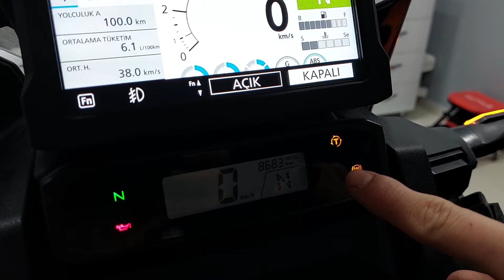2021 Africa twin 1100 L1 Sis farı 0544 688 62 51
instagram motofartuning 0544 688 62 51.